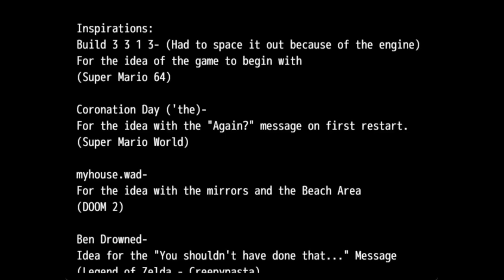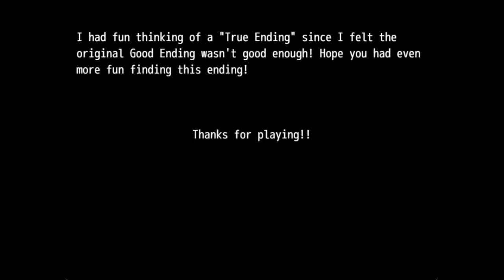Mystery of the Cabin - [All Endings]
Mystery of the Cabin is a short rpgmaker horror game by EmeraldRose/EmeraldRoseGames (@emeraldrosegames8116) with inspiration from B3313

You find yourself in front of a strange, familiar Cabin. You think you're  on a Loop and must find a way to break it and set Her and yourself free from The Cabin.

Chapters:
00:00 Run Away Ending
01:25 Start
03:07 Exploring the Cabin
07:02 Getting the Flashlight
08:18 First Floor Key
12:24 Her Necklace
13:54 Reading Glasses
14:14 Forest Key
15:32 Bad Ending
19:12 Her Ring
19:27 Her Book
19:43 "Good" Ending
24:18 True Ending